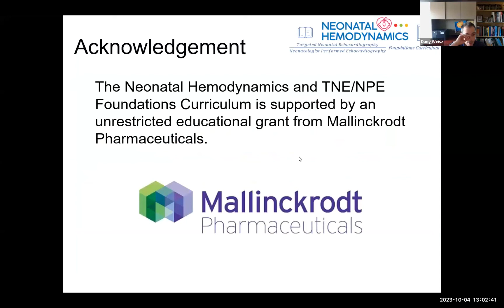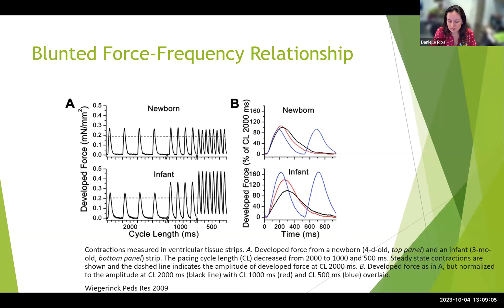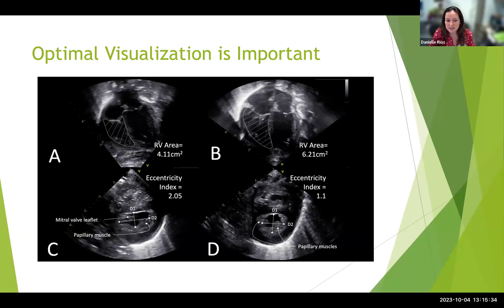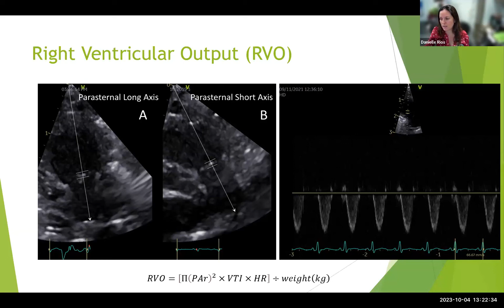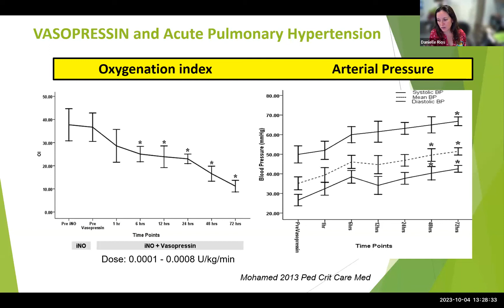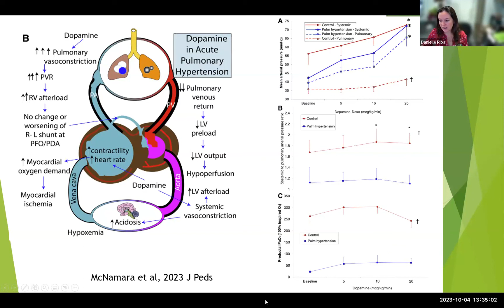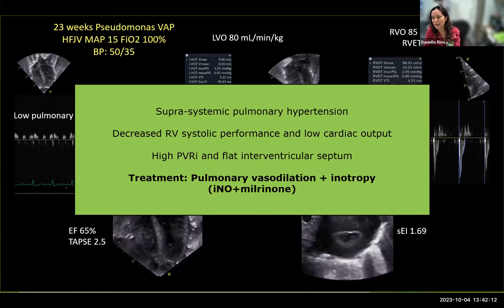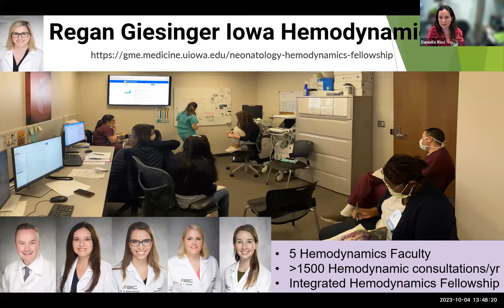Physiologic Assessment of Pulmonary Hypertension using TnECHO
Neonatal Hemodynamics Research Centre